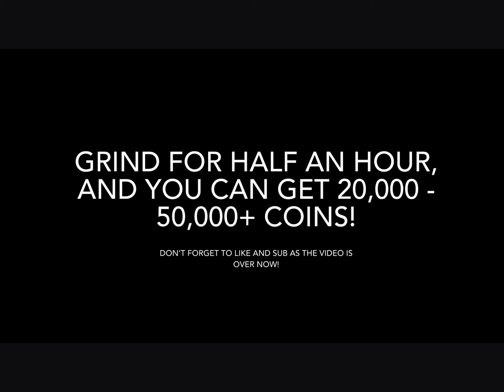HCR2 Money Gltitch, get MASSIVE coins in 1 minute!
I hope you have a snow mobile lol